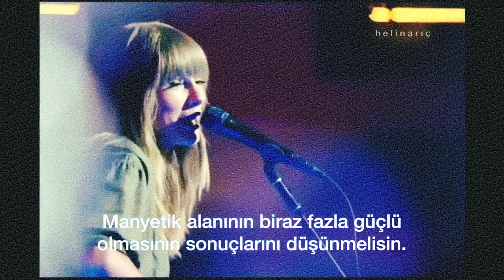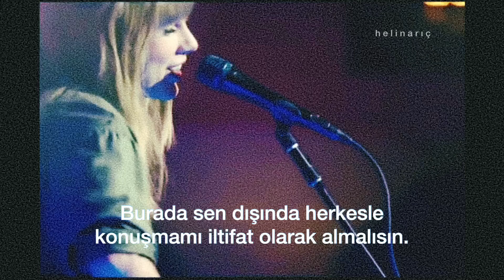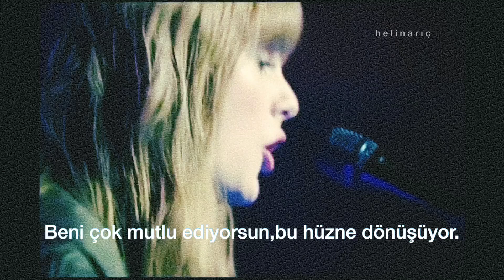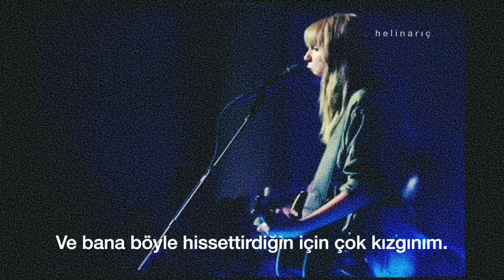Taylor Swift - Gorgeous (Türkçe Çeviri)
Çok sevdiğim bir performans,umarım hoşunuza gider💖💖